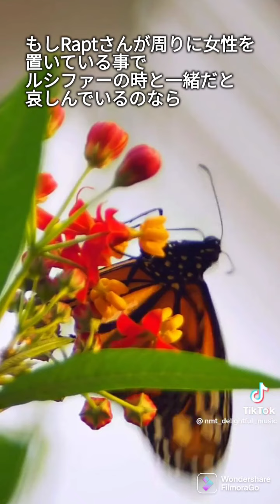YosUke HaRaDa 👪If ...